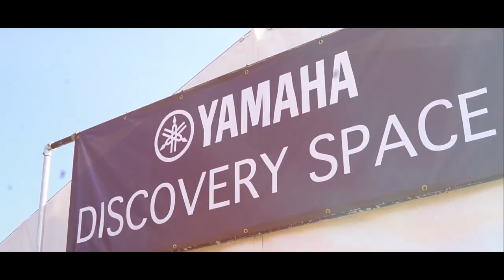Yamaha Discovery Space | Love Supreme Festival 2018 | Yamaha Music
The Yamaha Discovery Space at Love Supreme Festival 2018 was the place to be! With a whole host of musical events and fun hands-on sessions available for all ages and abilities, this was a great opportunity to discover or rediscover your inner musician.